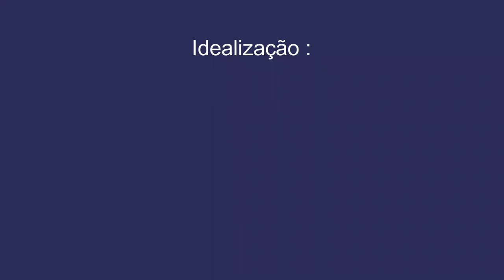Ao mestre Zezinho de Papagaio - Sua história e seus filhos.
Um mini documentário sobre Zezinho de Papagaio, artista que fez história no São João de Sanharó, onde tocava até amanhecer o dia no Palhoção do Povo, levando seu talento e alegria a todos.